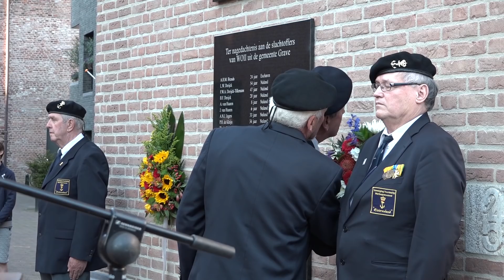DODEN HERDENKING GRAVE 2018